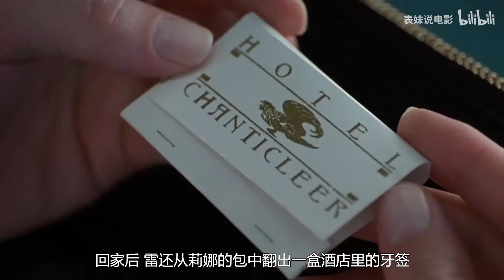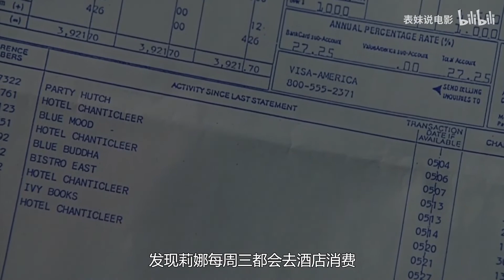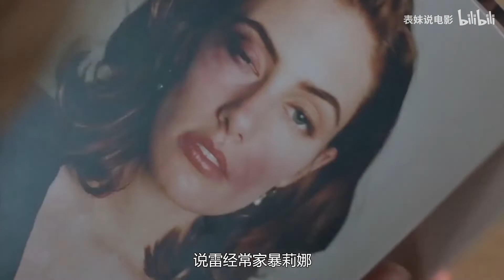美艳妻子筹谋多年，却被丈夫一招反杀，结局舒适！悬疑爱情片《蛇蝎情人》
《蛇蝎情人》血的教训告诉你，千万别找太漂亮的妹子当老婆，太可怕了